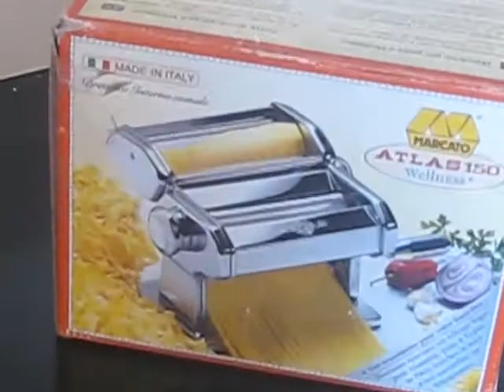Marcato Atlas Pasta Maker Home Made Whole Wheat Noodles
Оборудование для производства напитков и продуктов питания.